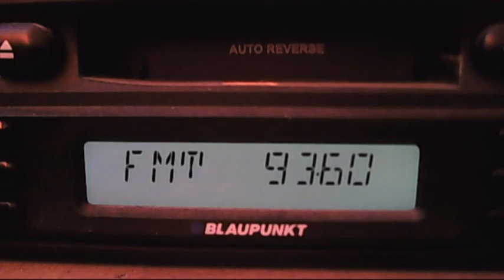fm dx trt3 izmit 12:09